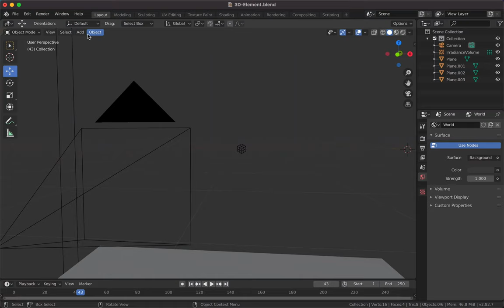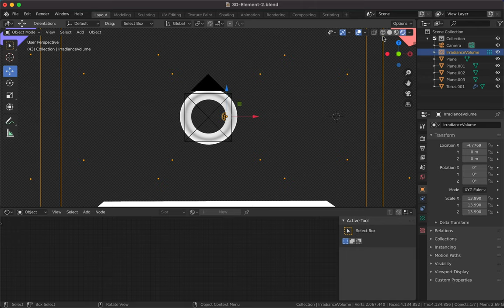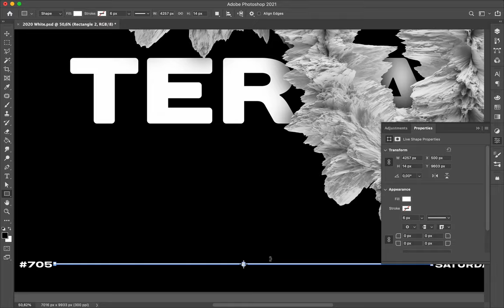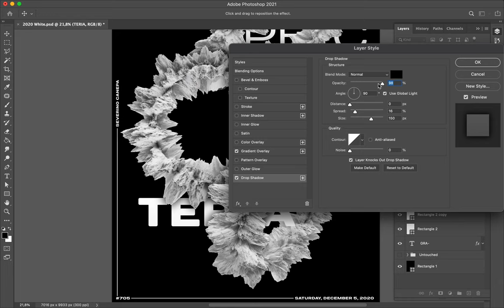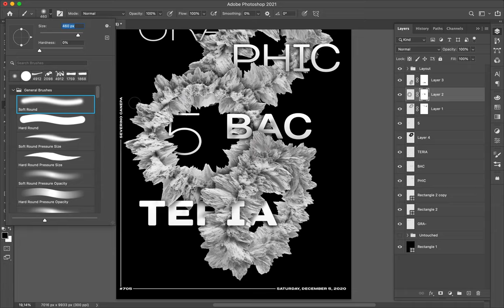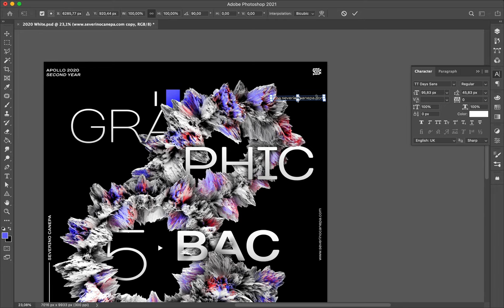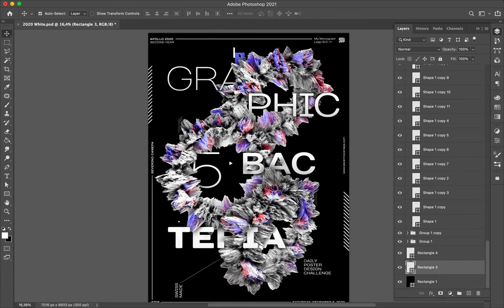Poster Speed Art #705 Graphic Bacteria #6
The 3D abstract shapes I realized in Blender 2.8 looks better than ever. They are sharp and look like a rock made from a Taurus form. I add typography and a few geometric shapes too to enhance the visual.
Tell me what you think about today's poster in the comment.